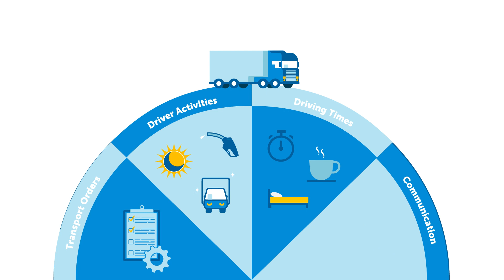Italian | Fleet XPS Apps